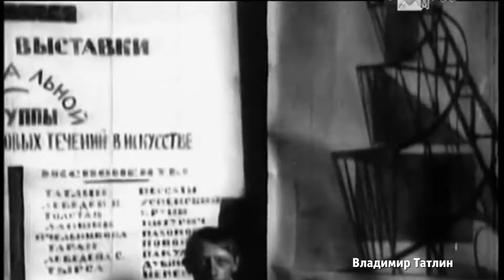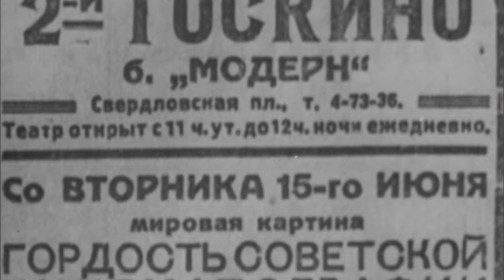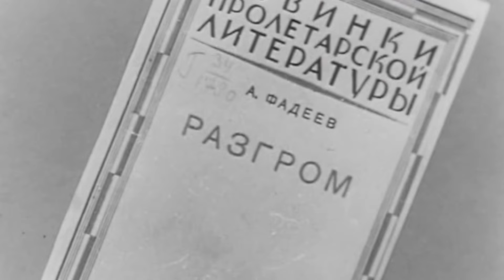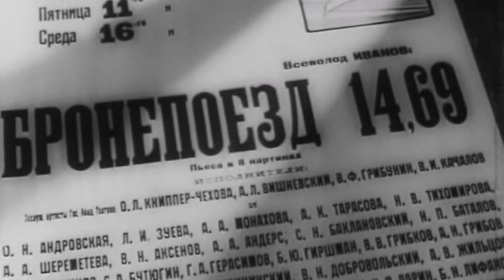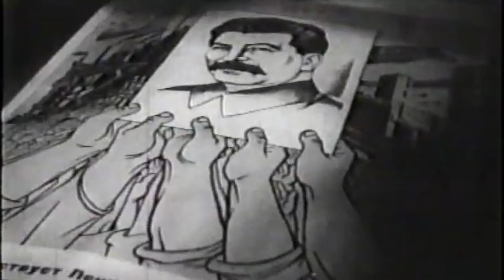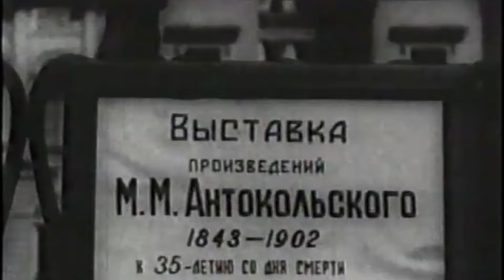Хроника 1922-1939 гг. Советская Россия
Режиссер монтажа Евгений Залманов